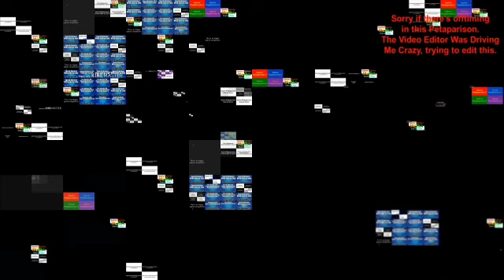[REMAKE/FIXED/REAL LOUD] Sparta Dexaparison